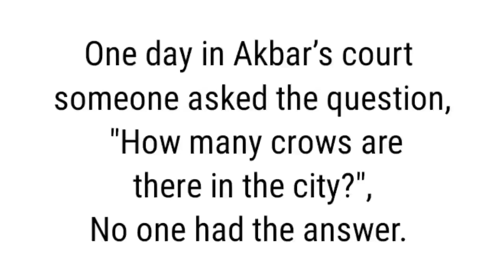Learn english though story, Listen and practice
learn english though story
Learning English improve pronunciation
Daily learning English
daily listen story